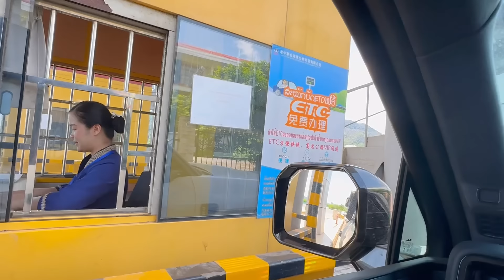大姐、二姐都有了新手机，老挝媳妇儿不能落后，直接回国给媳妇买iphone16，把小媳妇高兴坏了【老挝七号先生】